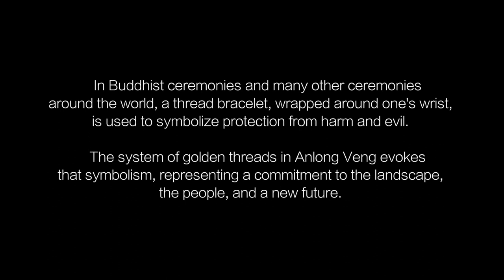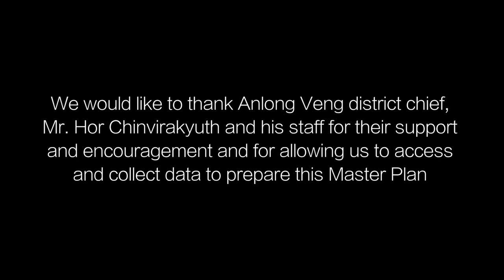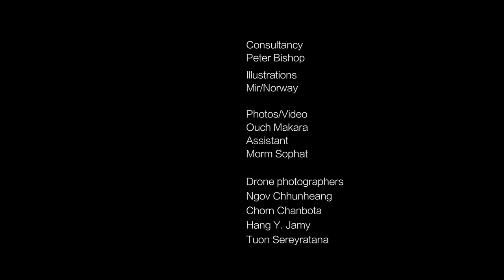GENOCIDE EDUCATION IN CAMBODIA: DCCAM Anlong Veng Master Plan, Anlong Veng, Cambodia. Eng.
The Documentation Center of Cambodia has worked with London studio DaeWha Kang Design to create a new vision for the district of Anlong Veng, the final stronghold of the Khmer Rouge movement. This project aims to create a city of peace, reconciliation, and regeneration in a place known until now for violence and trauma.